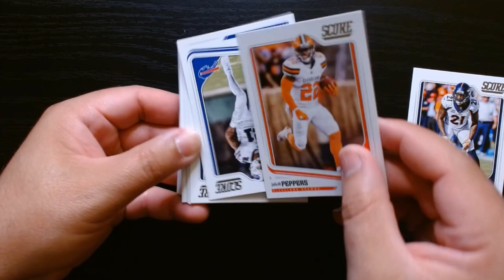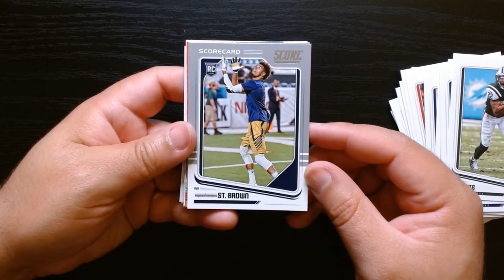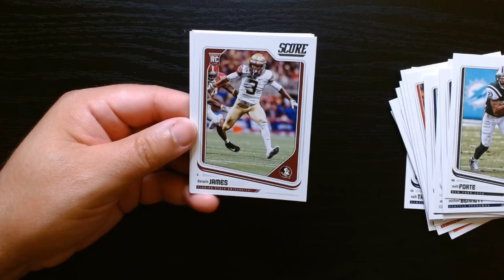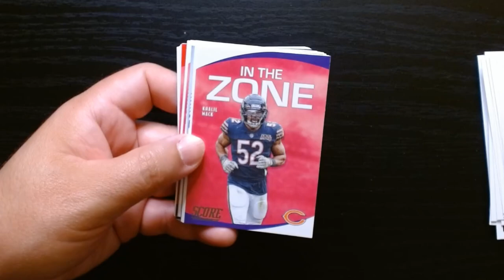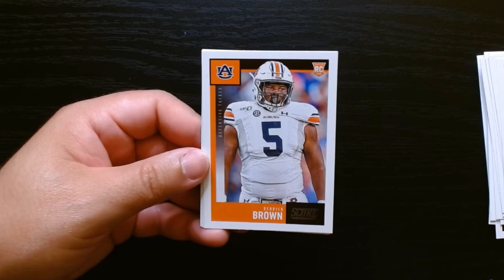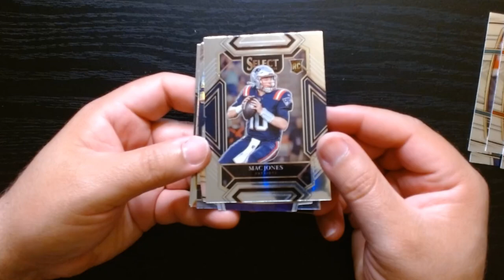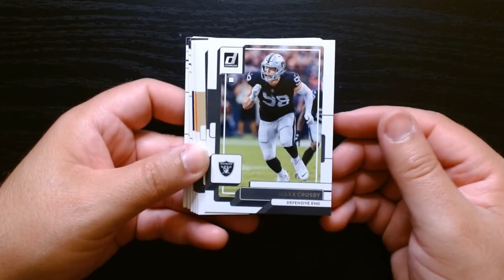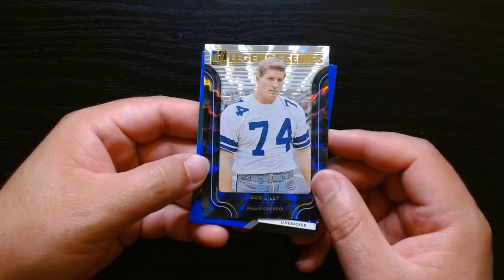Panini Football Value Pack Opening - Score , Select and Donruss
We rip a few value Packs I got online looking for some Rookie Cards from past years. We rip some Panini Score from 2018 and 2020, some Panini Select from 2021 and some 2022 Donruss Football.